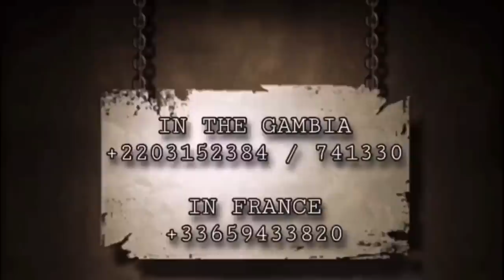Big PROBLEM For Gambia National Team Head Coach TOM As Fans Accusing Him For SIDELINING Some PLAYERS